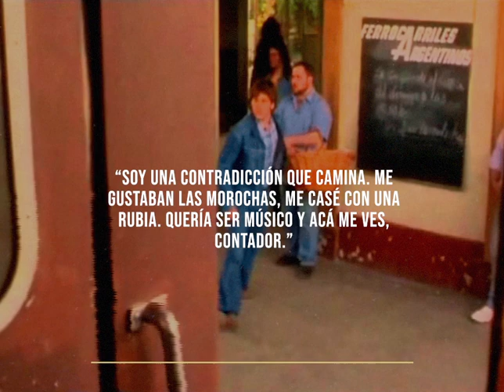Nueces para el amor en 7 Frases (Alberto Lecchi)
𝙽𝚄𝙴𝙲𝙴𝚂 𝙿𝙰𝚁𝙰 𝙴𝙻 𝙰𝙼𝙾𝚁 𝙴𝙽 𝟽 𝙵𝚁𝙰𝚂𝙴𝚂
l ❝𝙽𝚘𝚋𝚘𝚍𝚢 𝚎𝚟𝚎𝚛 𝚝𝚘𝚕𝚍 𝚢𝚘𝚞 𝚝𝚑𝚊𝚝 𝚌𝚛𝚊𝚣𝚢 𝚙𝚎𝚘𝚙𝚕𝚎 𝚑𝚊𝚟𝚎 𝚝𝚘 𝚋𝚎 𝚏𝚘𝚕𝚕𝚘𝚠𝚎𝚍❞

📻 𝚂𝚎 𝚟𝚒𝚎𝚗𝚎 - Bersuit Vergarabat Oficial